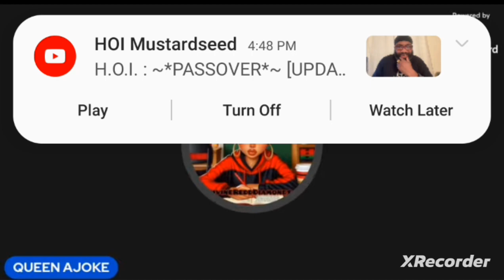AJOKE SAYS NBK WIFE LEFT HIM CAUSE HE GOT SHAKIMA PREGNANT AND SHAKIMA TALKS TOO MUCH!